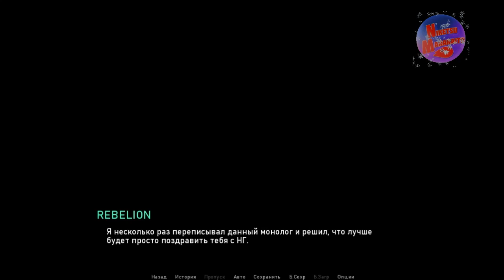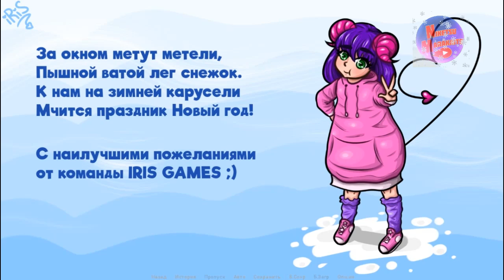❤❄ Полное Прохождение Winter Love Story (Визуальная новелла) ➤ ИСТОРИЯ НАСТОЯЩЕЙ ЛЮБВИ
Хей, всем привет, любители визуальных новелл и не только! В конце 2023 года вышла игра "Winter Love Story". В своё время я не смог притронуться к первой новелле REBELION. Сейчас за окном не зима, не Новый год, а окончание июля 2024-го. Но тем не менее, желание имелось узнать ту самую зимнюю историю любви.

Небольшая и первая визуальная новелла от REBELION Studio.
Создавалась с трудом, недосыпом и любовью. История как раз про то,
чего иногда не хватает перед праздниками - про любовь.